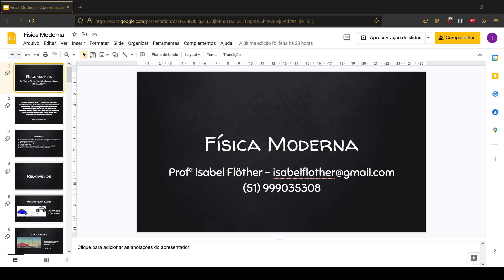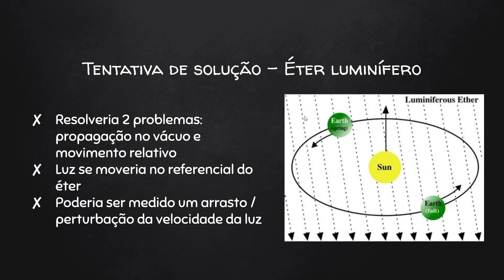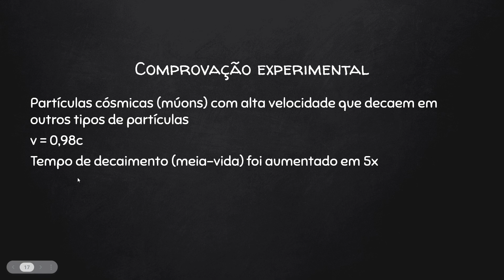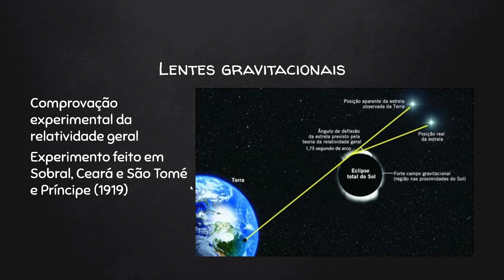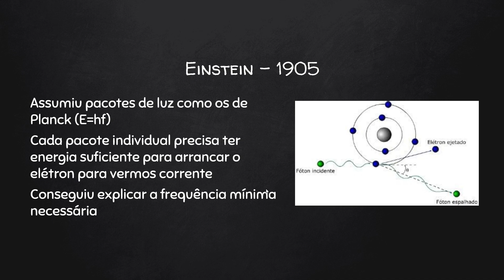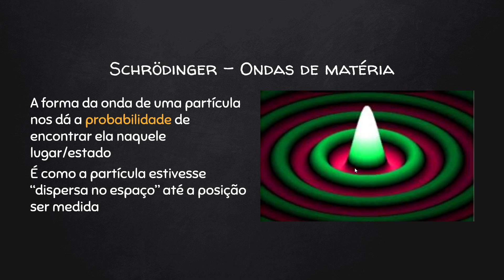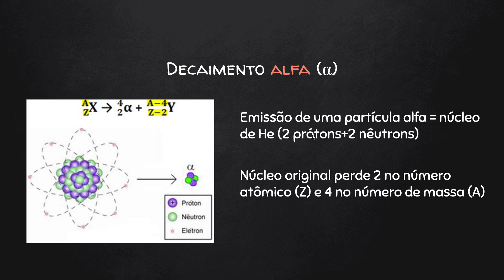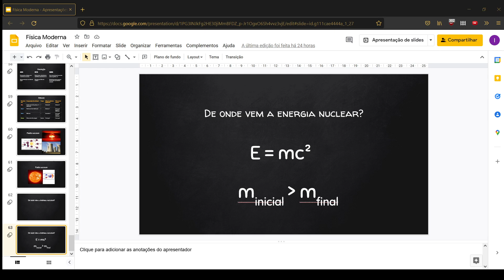Revisão UFRGS - Física Moderna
Aqui estão as marcações dos assuntos para vocês se acharem. Eu acabei esquecendo de falar no vídeo porque a luz consegue se propagar no vácuo, a resposta vai estar o final da descrição.
0:00 Introdução
4:40 Relatividade
31:19 Física Quântica
53:53 Radioatividade

SPOILER

É porque ela é uma partícula também, então não precisa de um meio para se mover :)